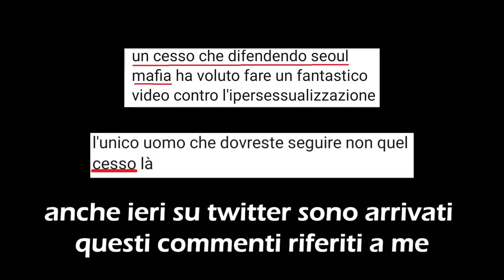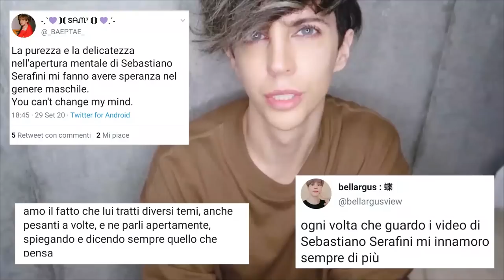LA MODELLA PENALIZZATA PERCHÉ TROPPO BELLA | Body Positivity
Non è così bello essere belli. Ecco la modella "penalizzata" perché troppo bella.
Nel video di oggi parliamo di bellezza e di quando sia dura essere belli.
Analizzando un discorso fatto da Roberta Carluccio la quale fa notare come sui social esiste anche Body Shaming nei confronti delle ragazze belle.
Qualcuno di voi ha visto la copertina di Vanity Fair di Vanessa Incontrada?